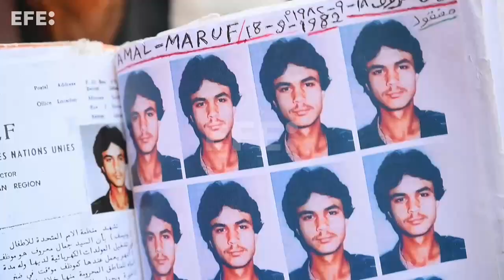Sabra y Chatila, una matanza que pervive en la memoria de los supervivientes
Beirut (Líbano), 16 sep (EFE/EPA).- (Imagen: Wael Hamzeh) Kamal Mabrouk tenía 42 años cuando perdió a su hijo un día como hoy hacía ya 40 años en la matanza de los campos de Sabra y Chatila, en el oeste de Beirut, cuyos horrores aún siguen vivos en la memoria de los supervivientes.
Edición y locución: Mercedes Ortuño Lizarán